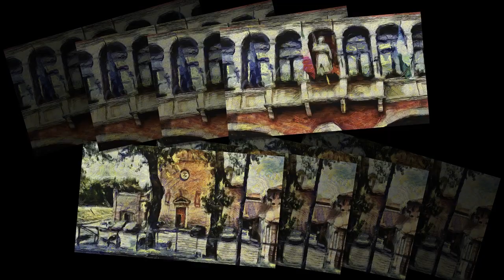Johann Strauss: Fruhlingsstimmen, Walzer Op. 410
Claudio Colombo, piano